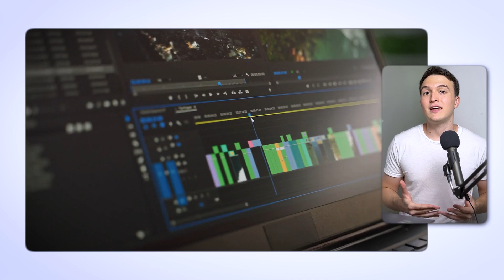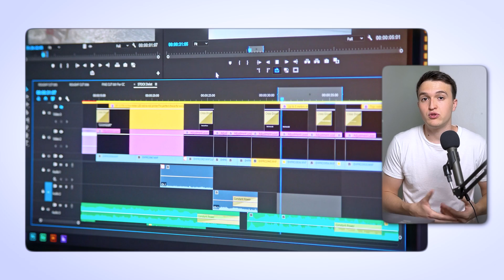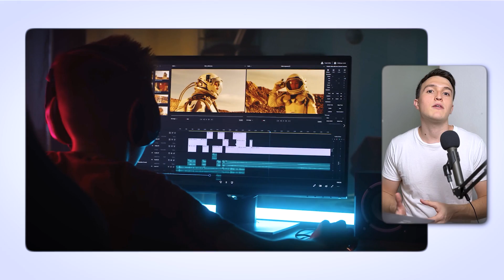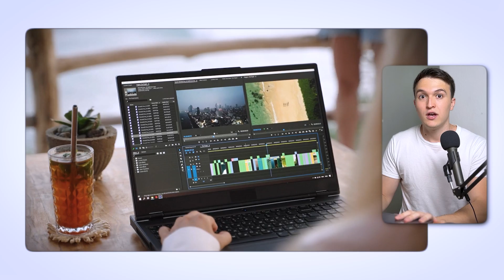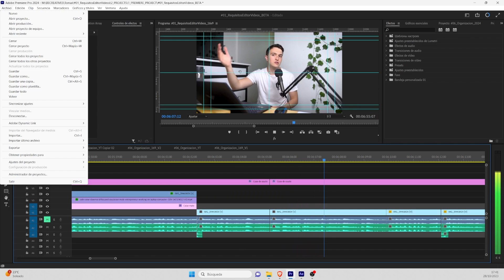Cómo Trabajar De Editor De Videos | Guía Para Principiantes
🎬💻 Empieza tu carrera como editor con Filmora: simple, potente y para todos los niveles.

¿Cómo trabajar de editor de videos? Simple.
Para trabajar como editor de videos se necesitan tan solo 3 cosas. En este video te cuento cuáles son los requisitos para ser editor de videos para que puedas trabajar ya sea para youtubers o empresas y ganes dinero desde casa a través de esta hermosa profesión.
Desde qué necesita tu PC para editar videos, hasta qué programas de edición puedes utilizar, en este video te doy las claves para adentrarte en esta industria.
Además, descubrirás el secreto para aprender a editar videos rápidamente mediante "la vía rápida", en donde no te harán falta tutoriales de edición, ya que te enseñaré un proceso mucho más práctico y llevadero.

00:00 Introducción
00:11 Primer Requisito
01:21 Segundo Requisito
02:25 Tercer Requisito
03:52 Primer Paso
04:52 Segundo Paso
05:06 Tercer Paso
05:58 ¿Necesito Saber Inglés?

🎬 Descarga mis clips crudos GRATIS para practicar: tomaslunafx.com

¡Contáctame!